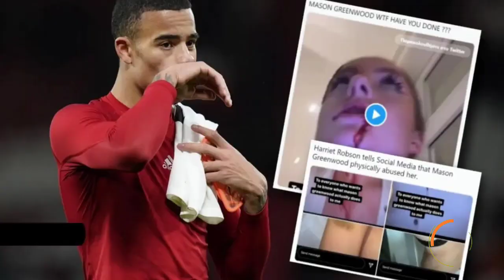RESMI ✅ KESEMPATAN GREENWOOD 🤝 MU LOAN GREENWOOD KE TURKEY ! PSYWAR KLOPP TANTANG MU🔴 Berita MU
BERITA SEPAK BOLA TERKINI & TERBARU HARI INI SERTA HASIL PERTANDINGAN BOLA TADI MALAM DARI The Red Devils - Berita Manchester United Terbaru Hari Jumat, 03 Maret 2023  :